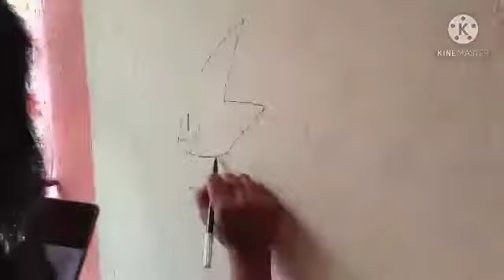MY WIFE'S WALL PAINTING 2ND VLOG IN MY CHANNEL পারিজাত এর কথা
পারিজাত এর কথা